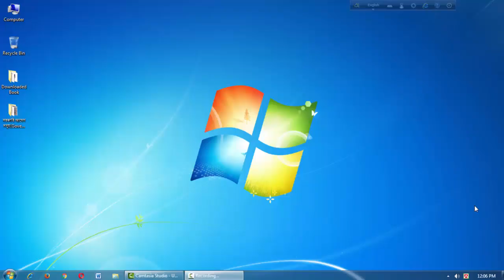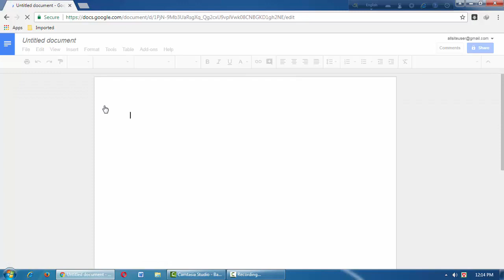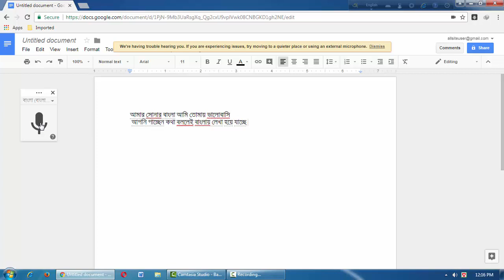এবার কম্পিউটারে মুখে বলুন বাংলায়, লেখাও হয়ে যাবে বাংলায়। Bangla Speech to Bangla Text